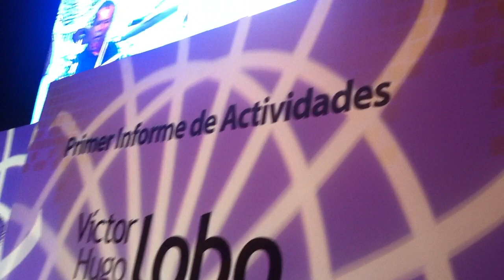Carlos Cuevas show en vivo!